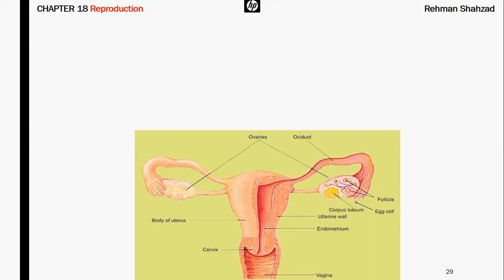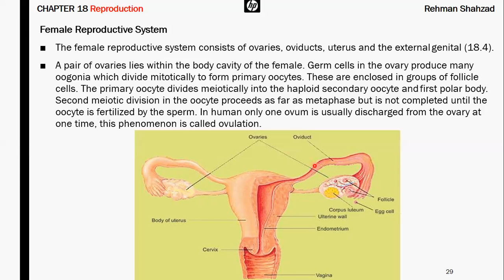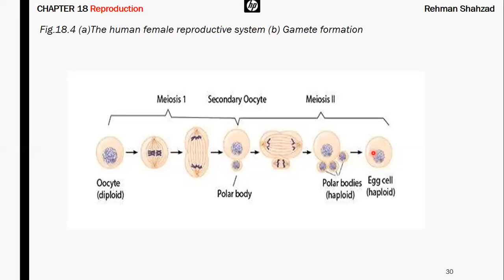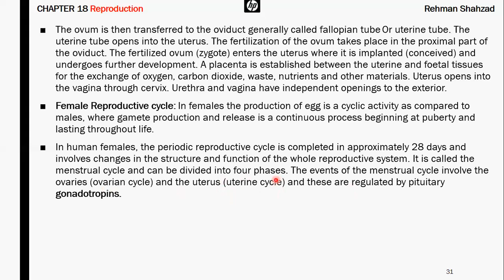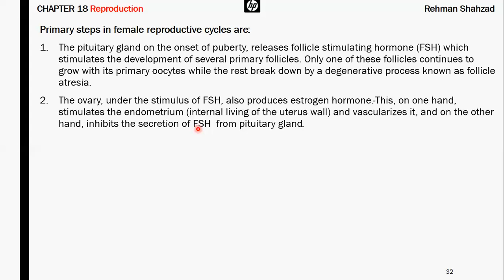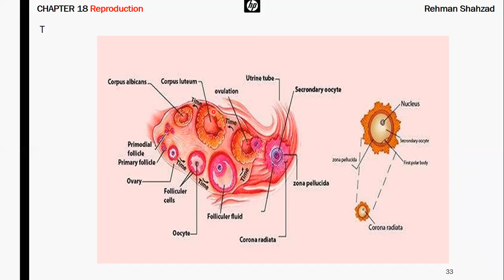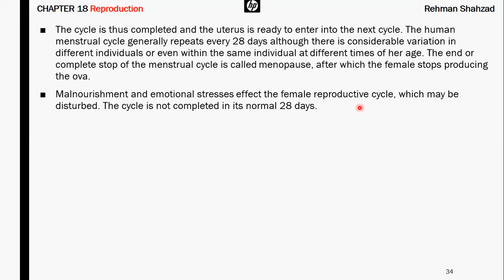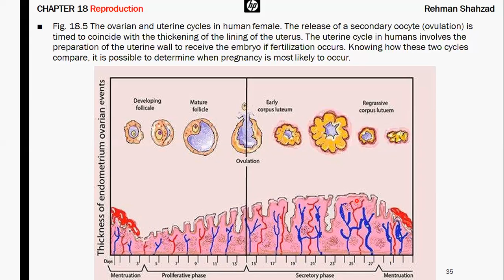Second Year Biology Lecture 29-08-2020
Female Reproductive System, and Menstrual Cycle